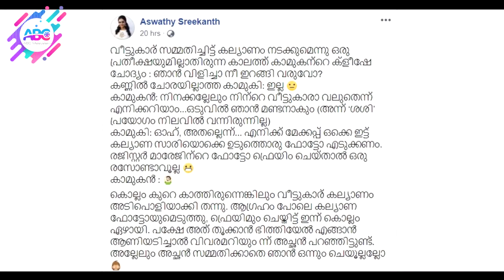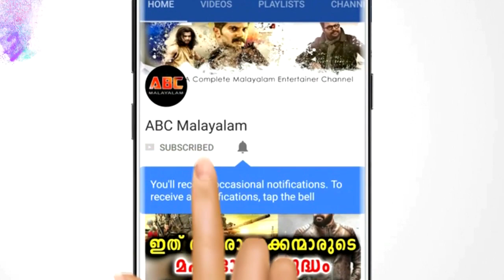7 വർഷങ്ങൾക്ക് ശേഷം നടി അശ്വതിയുടെ കല്യാണം നടന്നത് എങ്ങനെയാണെന്ന് വെളിപ്പെടുത്തി താരം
7 വർഷങ്ങൾക്ക് ശേഷം നടി അശ്വതിയുടെ കല്യാണം നടന്നത് എങ്ങനെയാണെന്ന് വെളിപ്പെടുത്തി താരം